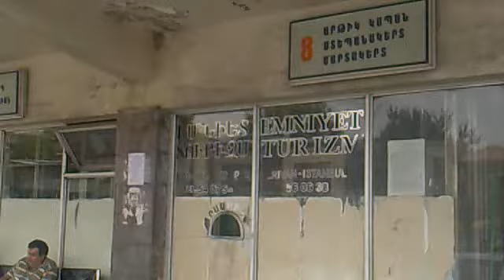Serdar Ortac Playing in Yerevan Bus Station.mp4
Serdar Ortac Playing in Yerevan Bus Station